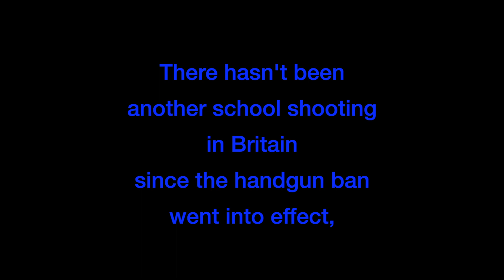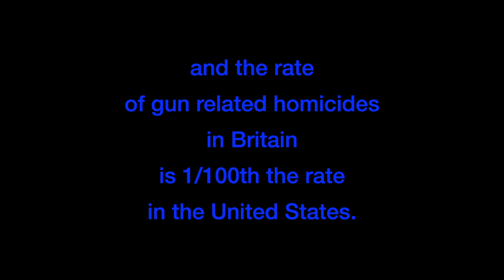Gun Control in Great Britain After the 1996 Dunblane Primary School Mass Shooting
After Dr. Michael North lost his five year old daughter in a a school shooting, he led a successful campaign to completely ban civilian ownership of handguns in Great Britain within less than two years.
What they accomplished in Great Britain is a model for the United States.